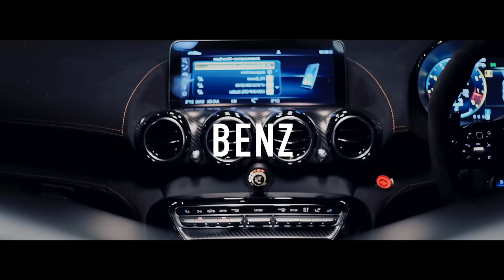Drake Type Beat | Club Type Beat x Rap/Trap Instrumental | "Benz"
🎁 Add 10 Beats with the "Full Monetization" License to Your Cart to Activate the Deal (the price will be for 1).

✅ The Link to Buy This Beat is in My 🔗 Pinned Comment.

📜 Usage & Licensing:
Secure a lease for commercial use. Always credit (Prod. by Beast Inside Beats).

🎧 Explore More Beats